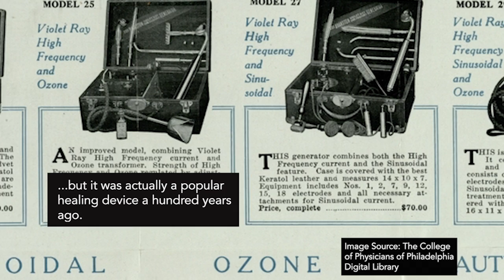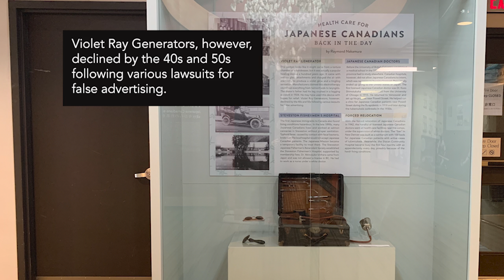Violet Ray Generator: Treasures from the Vault, Episode 7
In this episode, we introduce the Branston Violet Ray Generator (ca. 1921) from the Kiyoshi Shimizu collection.

Images used: “Pamphlet on the Branston High Frequency Violet Ray Generator,” The College of Physicians of Philadelphia Digital Library, accessed October 14, 2021,